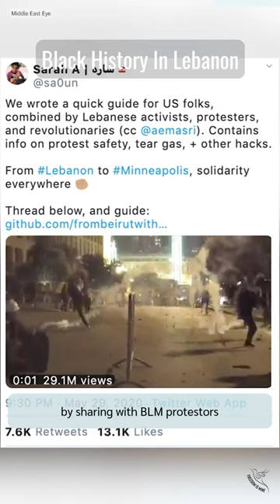Black History in Lebanon